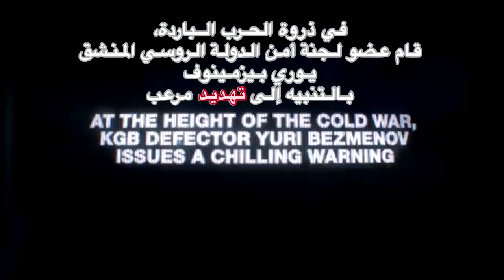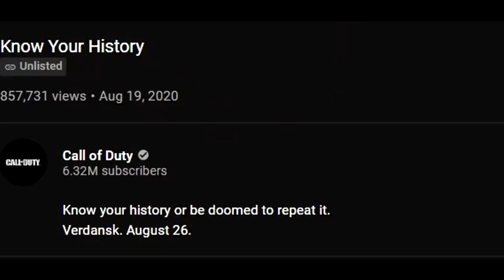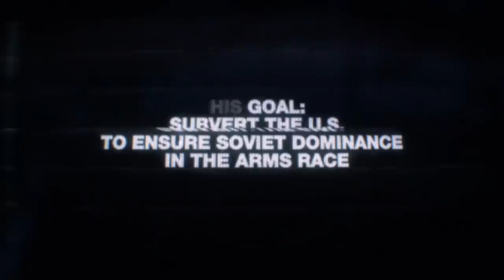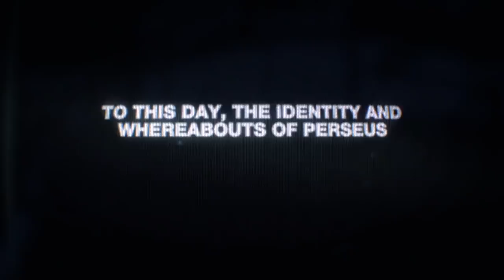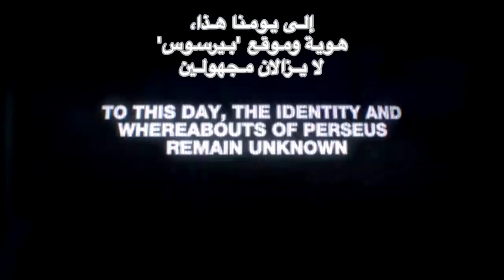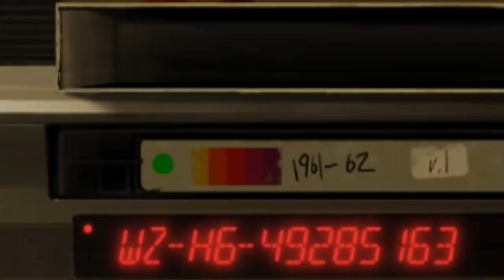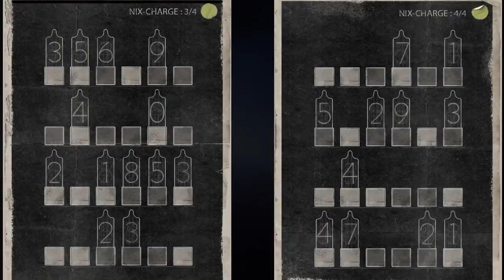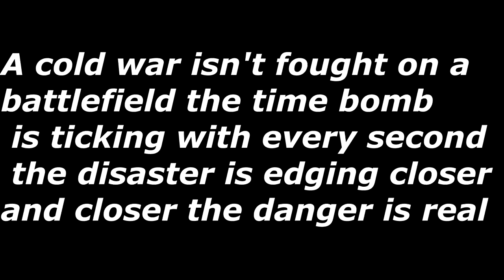تحليل أعلان بلاك أوبس الجديد و شرح الحرب الباردة و حل اللغز! 🤯🔥